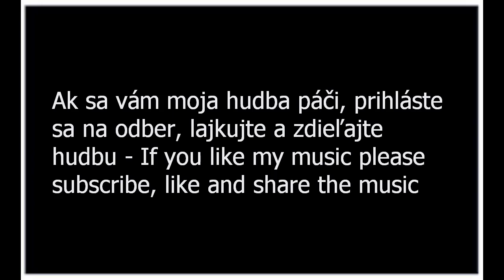Dalilimonada201 | Dream world | EDM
Hello, if you like this music and want to use it, download it at:
But you must put it in the description of your video.

Dobrý deň, ak sa vám táto hudba páči a chcete ju použiť, stiahnite si ju na:
Musíte to však uviesť v popise svojho videa.